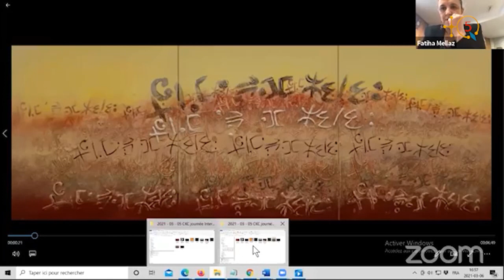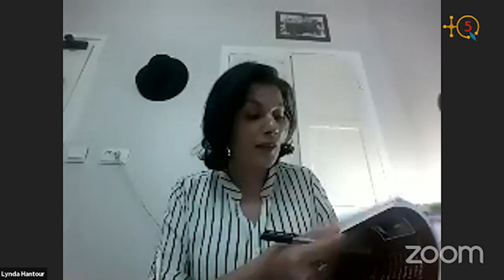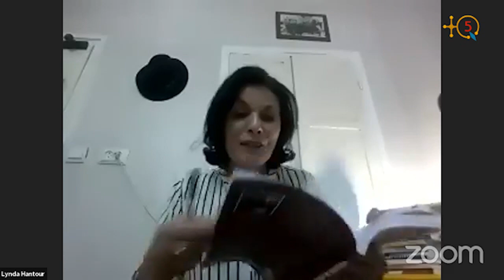Journée internationale de la femme 2021, PARTIE 3 et fin: Les femmes et la création.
Le message en français suivra:

CKC - ASS AGRAΓLAN N TMEṬṬUT 2021

Ilmend n wass agraγlan n tmeṭṭut Tuddsa Agraw n yiqbayliuen n Canada (CKC) tesuddes-d yiwen usarag s wazal-is anda llan tuget
n yinebgawen i d-yewwin awal γef waṭṭas n yisental i icudden γer tmeṭṭut taqbaylit.

Send aḥric 1u i d-yewwin γef tiggiwin n tlawin turmidin d umecwar nsent, aḥric w-2 i d-yewwin γef liḥala n tmeṭṭut taqbaylit d wamek tettidir,
atan weḥric w-3, aneggaru, γef tilawin d usnulfu (asseγnew).

Tameγra igerzen i tlawin tiqbayliyin, timaziγin, n umaḍal akk.
Tamuγli igerzen.

TQ5 Media
CKC - JOURNÉE INTERNATIONALE DE LA FEMME 2021

À l'occasion de la Journée internationale de la femme le CKC (Congrès des Kabyles des Canada) a organisé une conférence à plusieurs volets en présence de plusieurs intervenants de marque.
TQ5 a jugé utile de la diffuser en plusieurs parties selon les thèmes abordés.
Après la 1ère partie sur les témoignages des femmes actives sur leurs parcours,
la 2ème partie portant sur le statut de la femme kabyle et ses conditions de vie,
voici la 3ème partie et la dernière portant sur les femmes et la création.

Bonne fête à toutes les femmes kabyles, amazighes et du monde.
Bon visionnement.

TQ5 Media